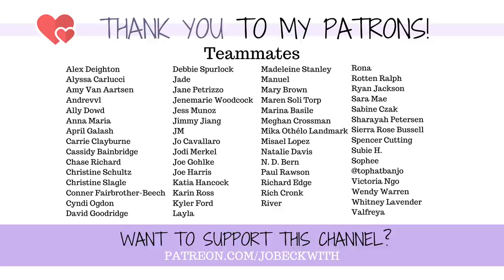Dear @ChrisWeidmanMMA - Facing Amputation, From an Amputee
This is an open letter to MMA/UFC fighter Chris Weidman who suffered a horrible leg injury this past week. I learned that he is facing the small possibility of amputation, and as an amputee, myself, wanted to share a few pieces of wisdom that have helped me when I had to face this myself.

@ChrisWeidmanMMA , all the best to you with your recovery. 💜

Jo Beckwith
3578 Hartsel Drive #615

MY STORY //

MY EQUIPMENT //